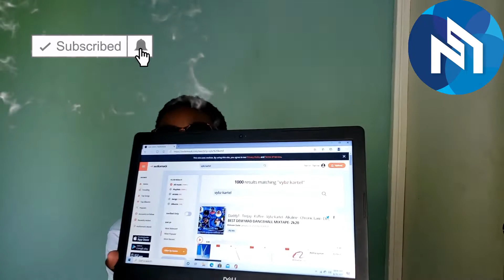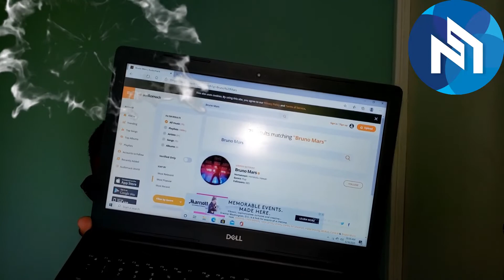Why Vybz Kartel Not Streaming On Audiomack Like Alkaline